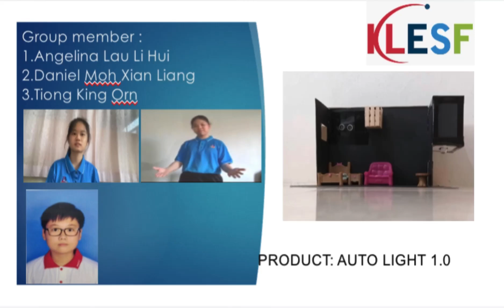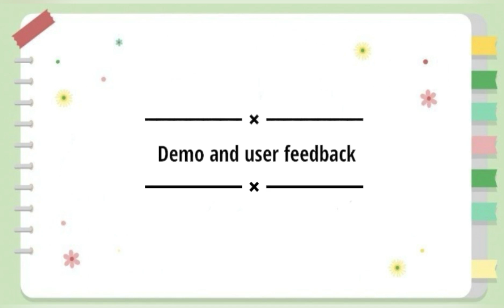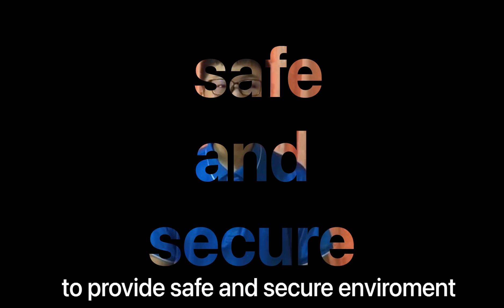[KLESF International Challenge 2021] S012 Auto Light 1.0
Number: S012
Title of Project: Auto Light 1.0
Name of participant #1: Tiong King Orn
Name of participant #2: Angelina Lau Li Hui
Name of participant #3: DANIEL MOH XIAN LIAN
Name of School: SMK ST ANTHONY SARIKEI
Project theme:
Sustainable Cities and Communities (SDG 11)

Abstract of Project:
Auto Light 1.0 aim to provide a secure environment for everyone as the light will only on automatically when there is/are person(s) in the room during the night or when it is dark. It also prevent wastage of energy as it will not on in bright environment/ during the day.